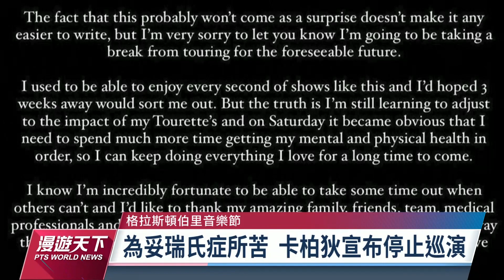英格拉斯頓伯里音樂節 歌迷凌晨卡位一睹艾爾頓強演出｜20230702 全球現場漫遊天下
英國格拉斯頓伯里音樂節日前圓滿落幕。正在進行全球告別巡迴演唱會的流行音樂巨星艾爾頓強，選擇格拉斯頓伯里作為他在英國的最後一場演出。死忠歌迷為了近距離欣賞強叔的表演，晚上9時的節目，凌晨2時就有人起床去排隊占位子，這一站就是19個小時。